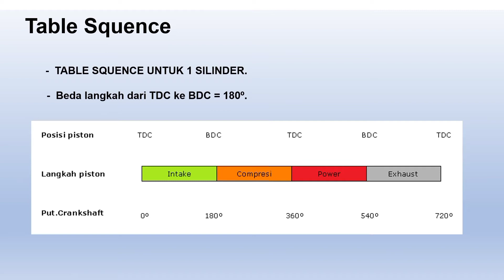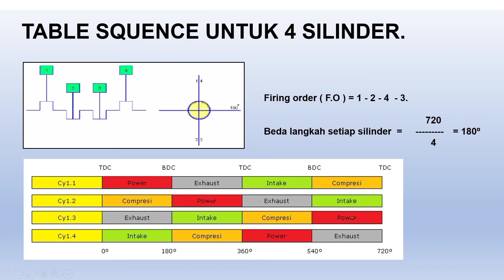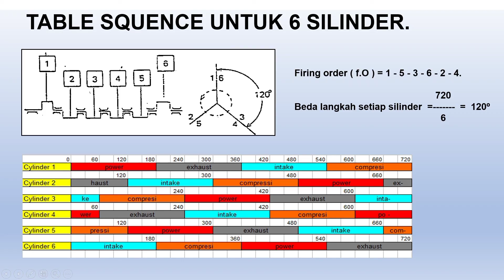Basic Engine !!! TABLE SQUENCE & FIRING ORDER on Diesel Engine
1. Firing Order

Firing Order adalah urutan pembakaran yang terjadi pada engine yang mempunyai jumlah silinder lebih dari 1 ( satu ).

Contoh :

Engine dengan 4 silinder, mempunyai firing order ( F.O ) = 1 – 2 – 4 – 3,maka   proses pembakaran dimulai dari silinder No.1, dilanjutkan silinder No.2, No.4 dan No.3. Tujuannya adalah untuk meratakan hasil power, agar gaya yang ditimbulkan oleh piston seimbang ( balance ). Baik pada saat kompresi, maupun pembakaran, tidak menimbulkan puntiran pada getaran yang tinggi. Pada 4 langkah engine dengan 1 silinder, piston bergerak 4 kali, menghasilkan satu kali pembakaran. Atau dua kali putaran crank shaft, menghasilkan 1 kali pembakaran.

2.Table Squence.

Adalah suatu table yag menyatakan urutan langkah dan urutan pembakaran yang terjadi pada engine, baik engine dengan satu silinder atau lebih.

Table squence untuk 4 silinder.

Beda langkah setiap silinder = 180º, siklus pada engine 4 stroke adalah 2 kali putaran crankshaft 4 kali langkah piston untuk menghasilkan satu kali pembakaran. Jika engine tersebut memiliki 4 silinder dengan beda langkah 720°/4 = 180° maka bisa disimpulkan bahwa panjang antara langkah INTAKE, COMPRESI, POWER dan EXHAUST adalah 180º.

WARNING!!!
NO TV BROADCAST WITHOUT PERMISSION!!!
NO RE-UPLOAD!!!